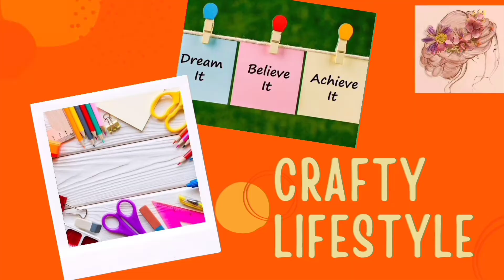paper craft origami paper craft idea// 1 sheet paper craft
Also watch

☆ DIY -candy shop

If you any have queries or suggestions about the video instruction then write a comment for this. I will replay with the best solution.